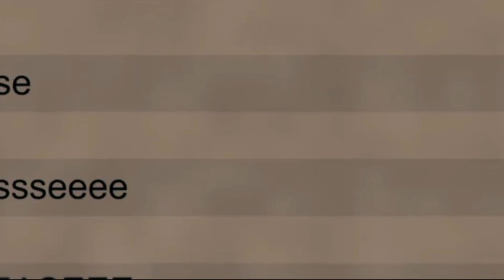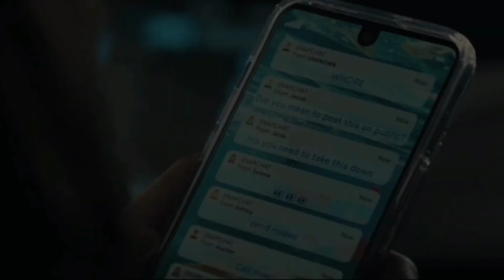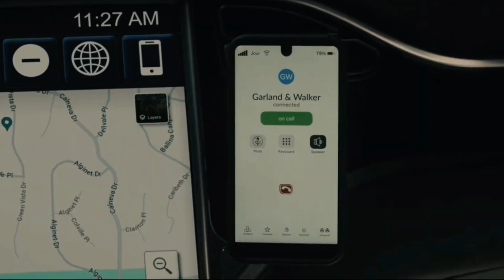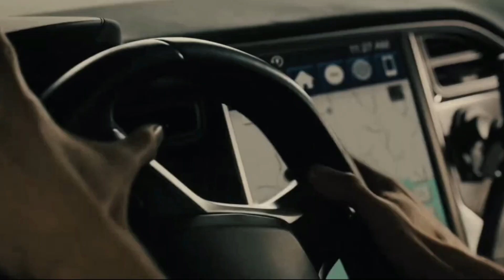ِAfraid MOVIE RECAP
Title:

Welcome to this exciting animated movie recap video! In this video, we'll take a deep dive into the captivating storyline and characters of  animated movie